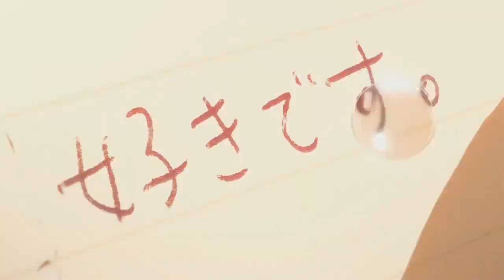That girl - Olly Murs | AMV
Long time no see you guys, now I bring back an amv with the famous song in Tik Tok :DD I have this idea when my friend share this song on facebook. By the way, enjoy ~ share and sub my channel if you like it ❤ thanks
I am only active on facebook so if have any question - ask me through fb
๖ۣۜAnime: Shigatsuwa kimi no uso
                Koe no Katachi
๖ۣۜSong: That girl - Olly Murs
Re-upload is available
Thanks